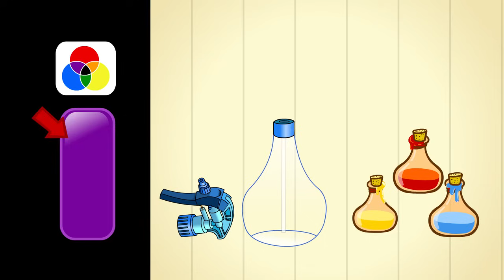기이한 공룡탐험 #17~20 연속보기 | 괴상한 테리지노사우루스, 사우롤로푸스, 히파크로사우루스 | 지니키즈★공룡대탐험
[기이한 공룡탐험] #17~20 연속보기!
지니키즈 공식 유튜브 채널을 구독하고, 기이한 공룡탐험을 해봐요!